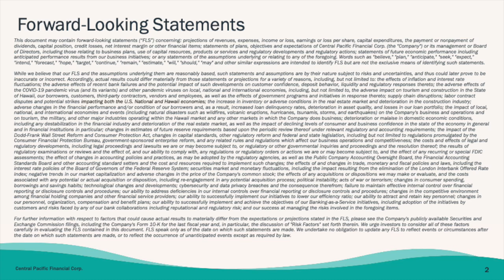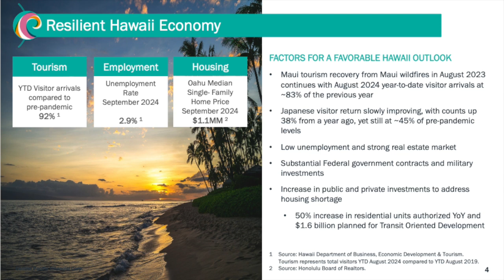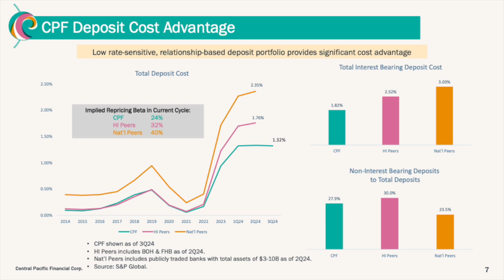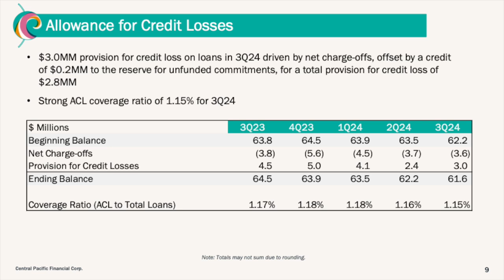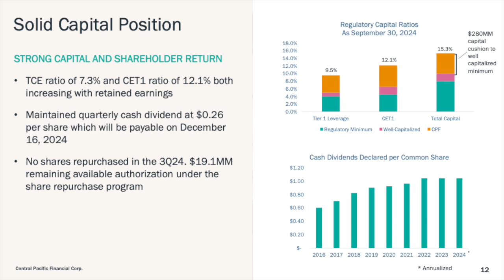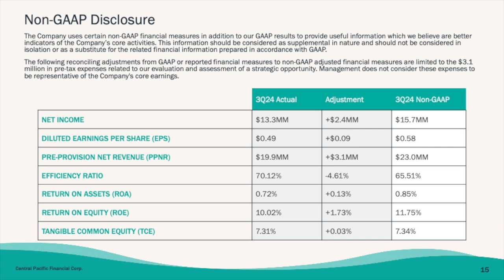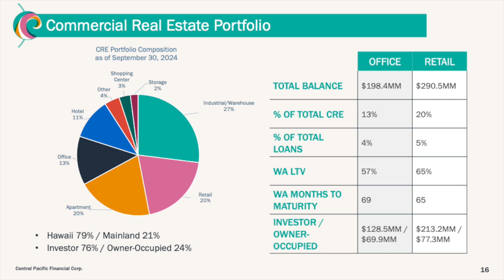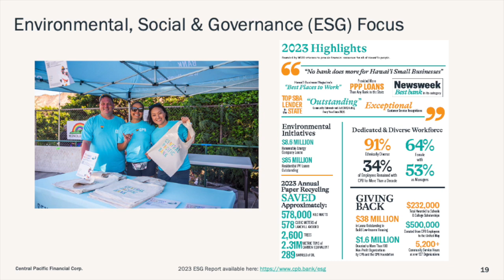Central Pacific Financial CPF Q3 2024 Earnings Presentation